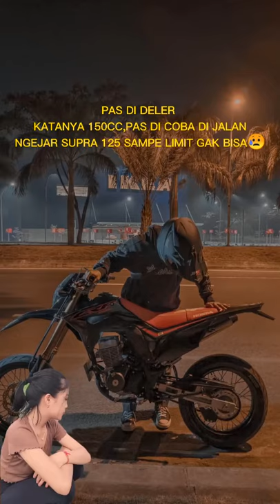Supermoto# story'Supermoto djviral kangen band,intar kita buat kencang ya